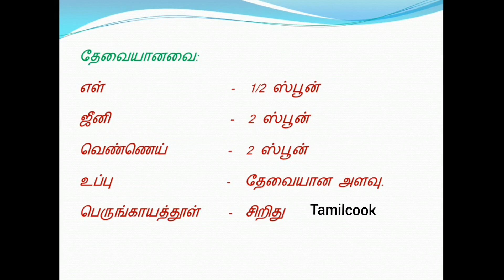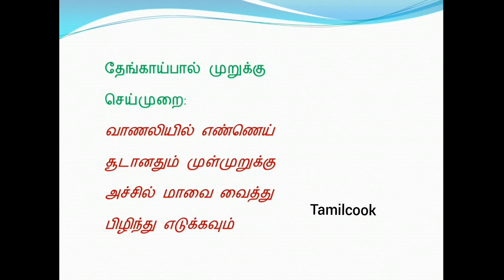deepavali recipe coconut milk murukku recipe in tamil deepavali murukku in tamil 2023 new deepavali